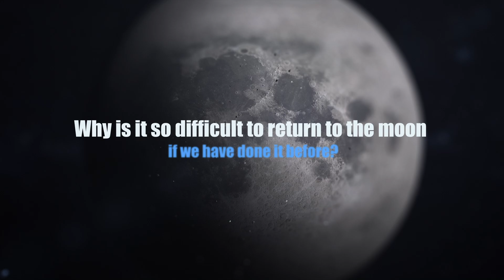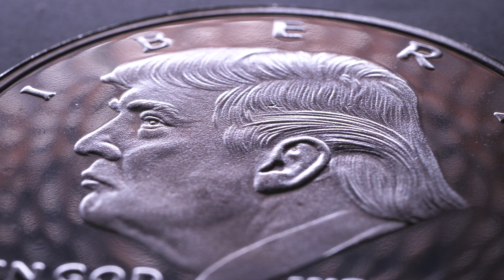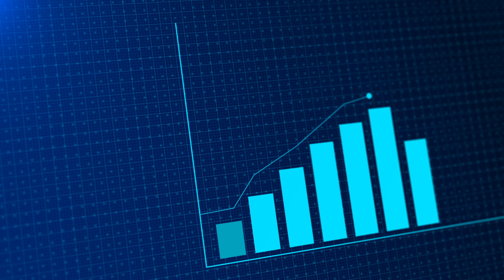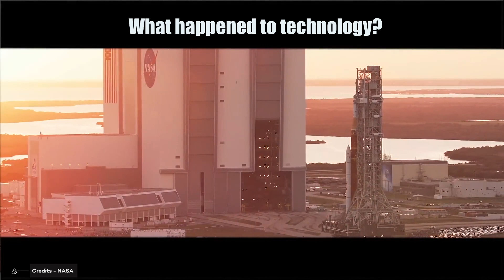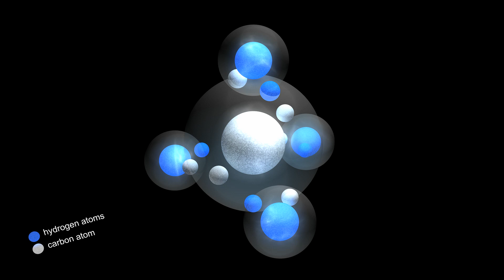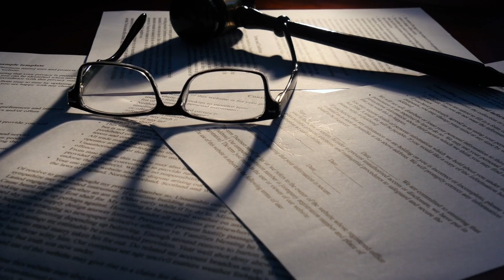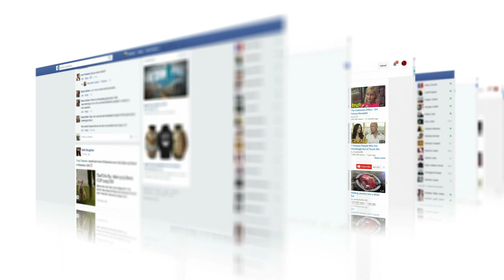Why Is It So Difficult To Return To The Moon If We Have Done It Before?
The last time a human was on the Moon was in 1972. Since then, technology has taken giant steps, and more and more countries have developed their space program, but despite this, human beings have not returned to visit the Moon. What are the reasons?
The main motivation
To find the reasons that led to the trip to the Moon, we have to go back to the end of the decade of, the 60s. After World War II, during the Cold War, the United States and the Soviet Union engaged in the Space Race, a stubborn struggle between the two powers whose ultimate goal was to place a citizen of the nation on the surface of the Moon. From this struggle, in which both nations intended to demonstrate their military and technological superiority over the adversary, the United States would emerge as the winner.
The trip to the Moon, more than an end in itself, was a way to show the world who would set the pace of the international political agenda for the remainder of the century. Reaching the Moon had more of a political purpose than a scientific one.
In a different historical context, out of simple scientific concern, would we have reached the Moon in '69? Everything seems to indicate that it does not. As we have said, the motivation for the Americans to send a human-crewed mission to our satellite was the tension generated by the political situation. Without this rivalry with the USSR, it would have been hard to imagine that the American government would mobilize the nearly 400,000 people who participated in the Apollo program and dedicated to it during the 14 years that it lasted, the equivalent today of about 120,000 million dollars.
Today it is unimaginable that the U.S. government would again fund a trip of this nature at such high costs to the nation.

Video Chapters:
00:00 Intro
00:30 Why to the moon?
02:06 The high cost
03:57 What happened to technology?
06:00 The problem of fuel supply
07:50 Reusing rockets